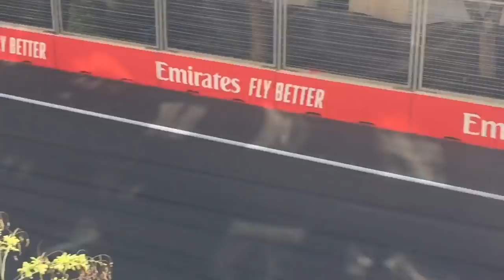Что я видела с балкона